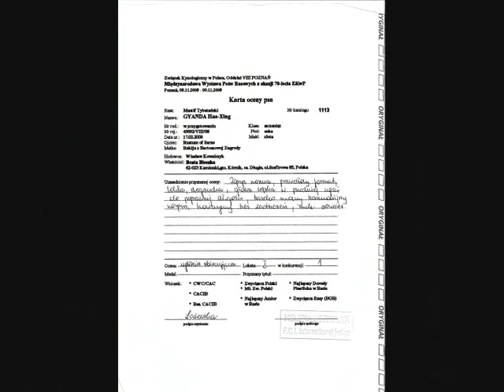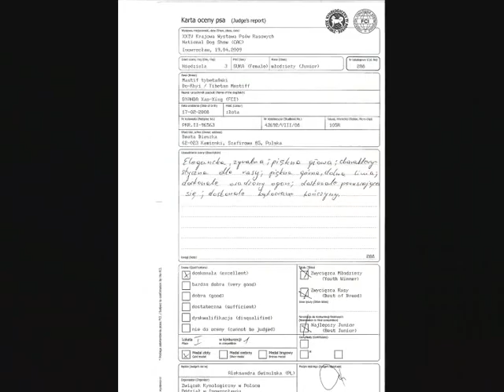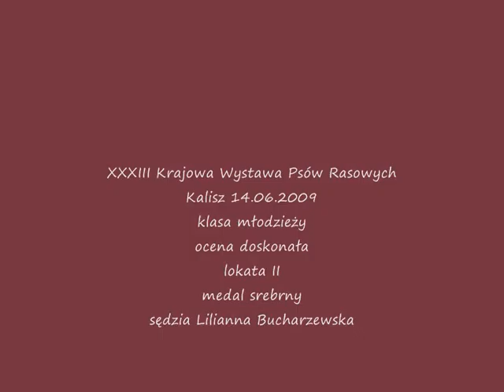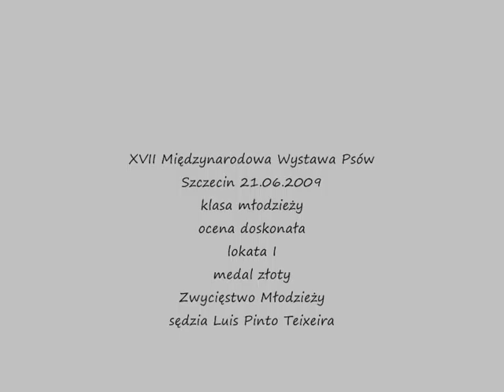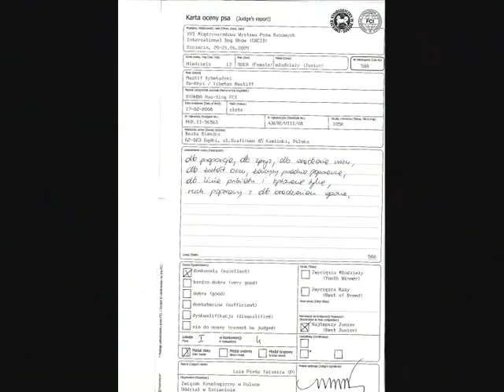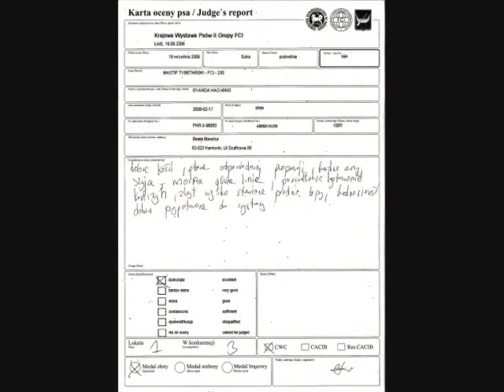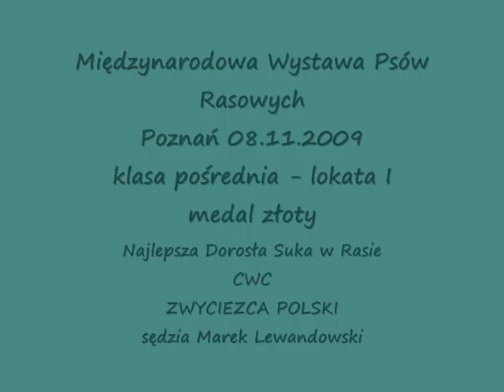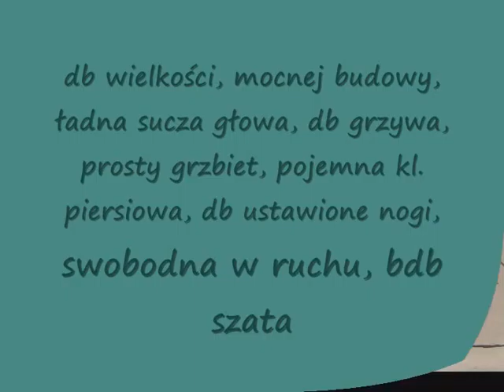Gyanda Hao-Xing (Mastif Tybetański) wystawy